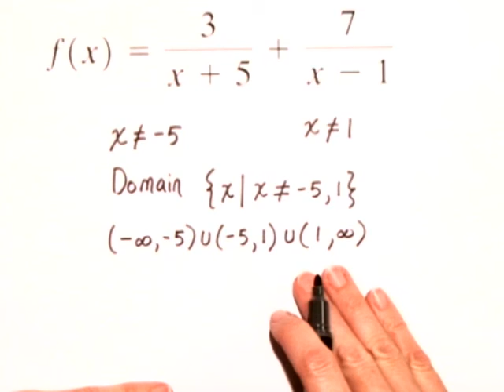Chapter Test Prep – Ch 2, Exercise 30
An instructor walks you step-by-step through the solution to Exercise 30 in the Chapter 2 Test from the textbook Blitzer College Algebra 8e.